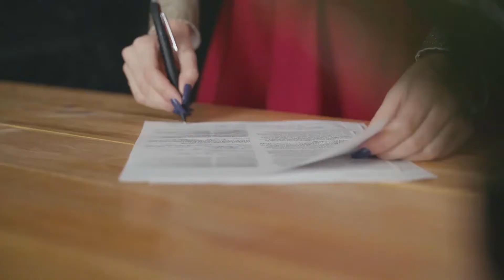What is Corpus Delicti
Corpus delicti is a legal doctrine in the Western system of jurisprudence. The term literally means “body of the crime” in Latin. Specifically, corpus delicti is the fundamental facts that prove a crime has actually been committed. Corpus delicti law requires that proof of a crime be established before guilt can be proven beyond a reasonable doubt and a conviction obtained. At a minimum, it must be proven that a specific injury has happened and the injury was the result of criminal activity.